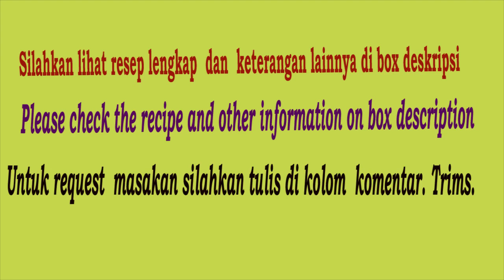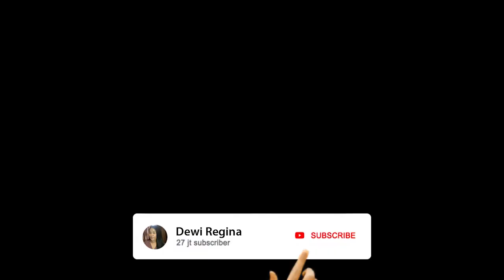Tempe & Telur diolah bisa jadi seenak ini.Tempe krispi/Cemilan laris manis saat dirumahaja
Olahan Tempe dan Telur ini sangat enak/Gak kalah dengan cemilan mewah. Semua suka dan sekejap habis.Wajib dicoba..

Hello teman teman , salam jumpa kembali di channel Dewi Regina. kali ini saya membuat cemilan yang murah meriah , sehat dan gampang cara membuatnya. Tempe goreng ini krispi luarnya dan lembut dalamnya. Ini sangat cocok untuk cemilan saat dirumahaja.

Terimakasih buat   semua yang sudah mendukung channel ini. Sehat selalu dan sukses buat kita semua.

Bahan Bahan:

Tempe 300 gr
Telur 2 butir
Garam, Lada, gula secukupnya
Bawang putih 2 siung
Tepung terigu ( boleh apa saja) 1 sdm

Salam

Dewi Regina